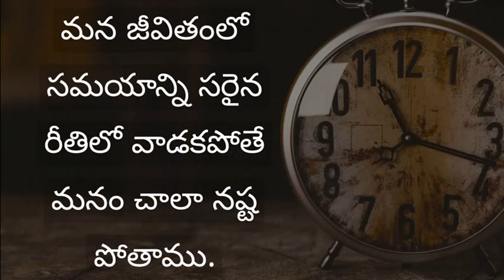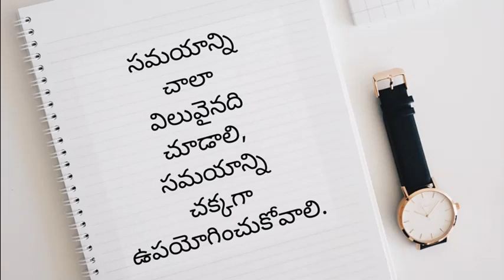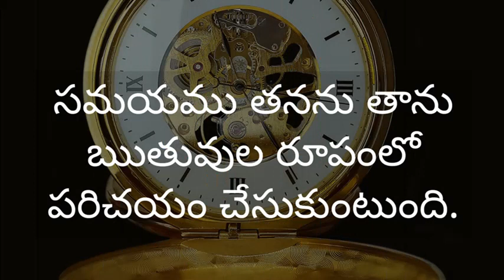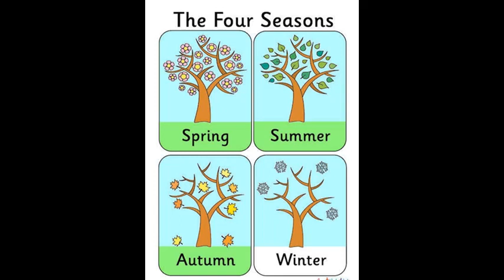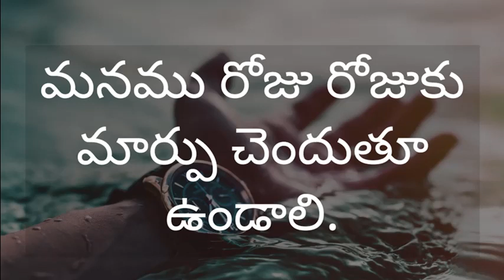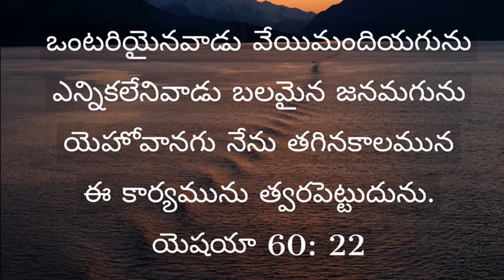Understanding about the Time | Ashok kumar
[ Understanding about time ]